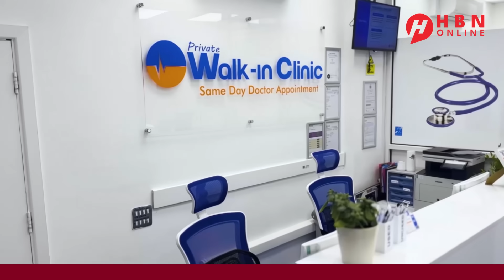GUUTOOYINKA AL QASSAAM OO KHASAARIHI UGU BALAARANAA U GEYSTAY CIIDANKA ISRAAIIL